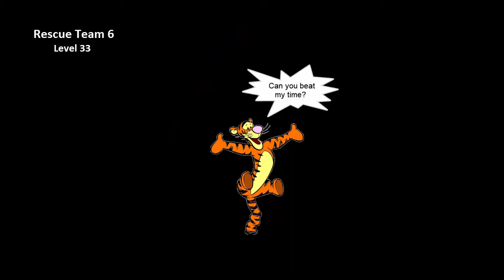Rescue Team 6 - Level 33 Walkthrough T:04:26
A play-through of Rescue Team 6 level 33.

If I get more subscribers, YouTube will reimburse some of the costs related to making these videos.

TiggerTips (to try on your own, copy these steps):
1. Build sawmill.
2. Build burger joint.
3. Build sawmill.
4. Build house.
5. Build burger joint.
6. Build house.
7. Build sawmill.
8. Build 2 burger joints.
9. Build sawmill.
10. Upgrade 2 burger joints.
11. Build gas station.
12. Build 2 houses.
13. Repair garage.
14. Upgrade house.
15. Repair bridge.
16. Upgrade house.
17. Replace gas station with house.
18. Repair bridge.
19. Repair bridge.
20. Upgrade house.
21. Repair bridge.